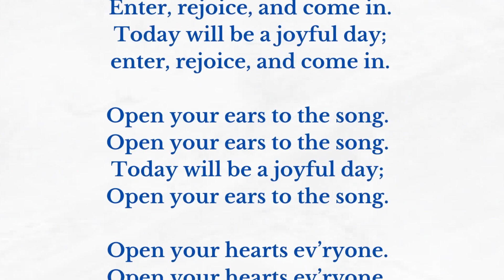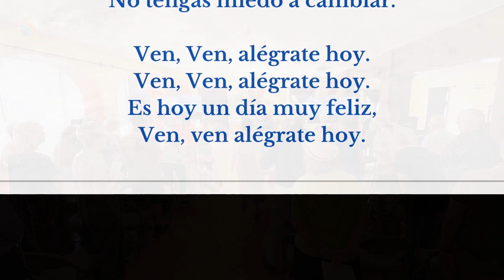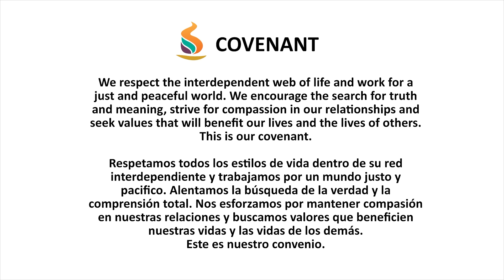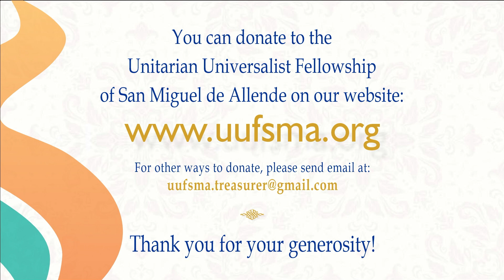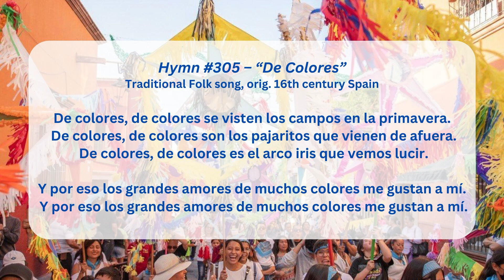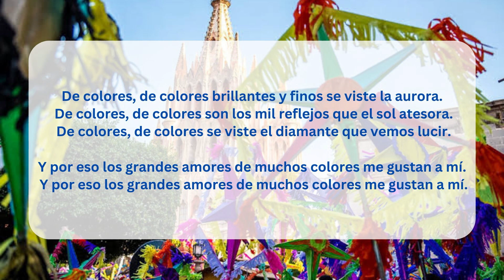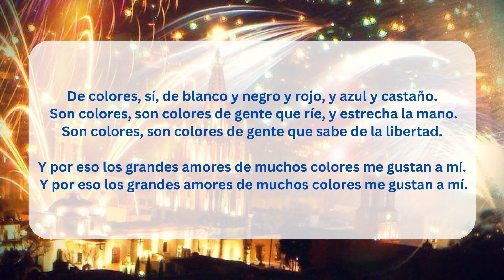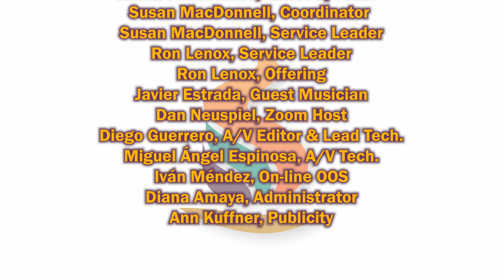“La Alborada: A Unique San Miguel Festival” – Sunday Service August 18, 2024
Unitarian Universalist Fellowship de San Miguel de Allende

“La Alborada: A Unique San Miguel Festival”
Presenters,
Efraín González & Laura Cerroblanco

UUFSMA Zoom Service begins Sunday at 10:30am (Mexico City Time) To Join Sunday Zoom Meeting visit our

Today’s Speakers:  Efraín González and Laura Cerroblanco are active local leaders in San Miguel. Together they operate the Little Picassos Program in San Antonio, which is part of their Somos Language Center. They participate in many of the local festivals and cultural traditions and speak to non-Mexican audiences about the significance of these in Mexican and San Miguelense history. Efraín has worked as an artist, teacher and mentor throughout San Miguel de Allende for twenty years. Laura Cerroblanco is a life long SMA resident and a practicing psychotherapist ; she partners with Efraín in their many community involvements.

Today’s Special Music:  Our musician for today is Javier Estrada, who has been   practicing the art of Roma flamenco guitar in San Miguel de Allende for more than 35 years. Roma (Guitano or Gypsy) music in Spain is essentially the music, dance, and culture of the Andalusian Roma, though it was only linked with Roma after the genre evolved from its origins in Arab Andalusia. Many famous flamenco artists are Spanish Roma.

Service Production Team:
Efraín González, Guest Speaker
Laura Cerroblanco, Guest Speaker
Susan MacDonnell, Coordinator
Susan MacDonnell, Service Leader
Ron Lenox, Service Leader
Ron Lenox, Offering
Javier Estrada, Guest Musician
Dan Neuspiel, Zoom Host
Diego Guerrero, A/V Editor & Lead Tech.
Miguel Ángel Espinosa, A/V Tech.
Iván Méndez, On-line OOS
Diana Amaya, Administrator
Ann Kuffner, Publicity

Sofía Cervantes, A/V Tech Assistant

Music & Reading Credits:
Saliendo de las Minas
Composer, Javier Estrada
Guitarist, Javier Estrada

Hymn #361 – “Enter Rejoice and Come In”
Words and music, Louise Ruspini
Arr., Betty A. Wylder
Pianist, Jerry Fastrup

Two Waltzes from Valses Poeticos
Composer, Enrique Granados
Pianist, Jerry Fastrup

Brejeiro (The Brat)
Composer, Ernesto Nazareth}
Pianist, Jerry Fastrup

Hymn #305 - “De Colores”
Traditional folk song, orig. 16th century Spain
Pianist, Jerry Fastrup

Viendo La Luz
Composer, Javier Estrada
Guitarist, Javier Estrada

WORSHIPcast License # 12632 Issued by Christian Copyright Solutions authorizes musical performances broadcast on YouTube Channel UUFSMA